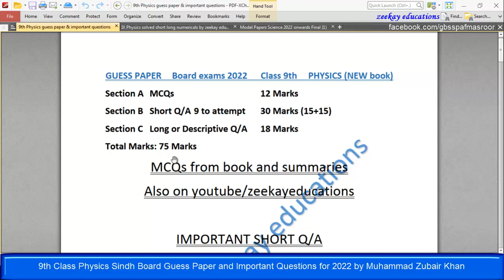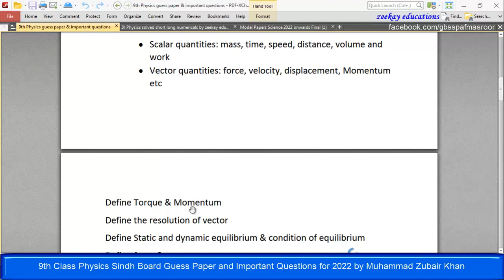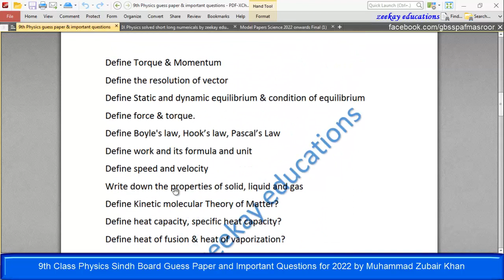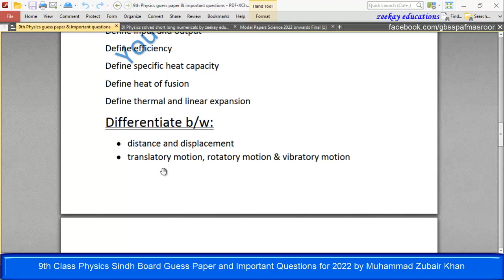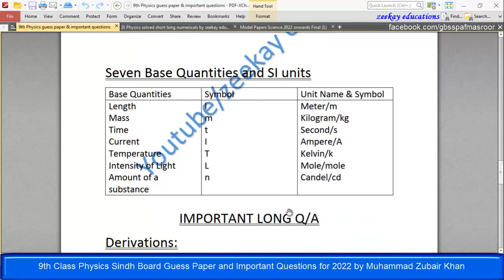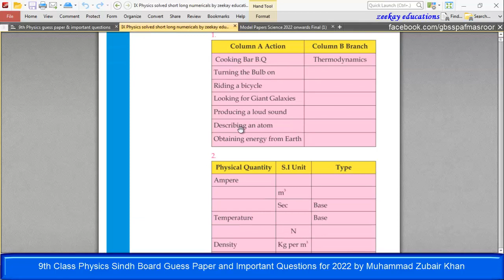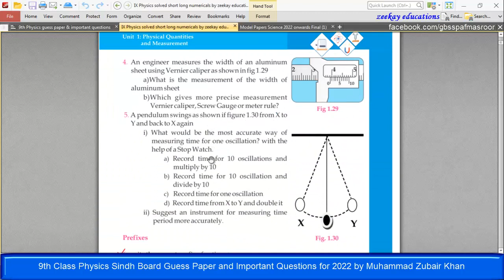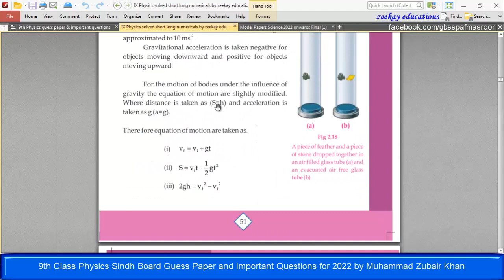9th Class Physics Sindh Board Guess Paper and Important Questions for 2022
9th Class Physics Sindh Board Guess Paper & Important Questions for 2022.

zeekay educations is conducting Karachi board and sindh board course classes on youtube, 9th class Physics lecture which you can say as an online Physics lecture is one of the best 9th class,sindh board 9th class lectures. Physics paper 2022 with Physics guess paper 2022 9th class of sindh board will give you best results insha Allah.